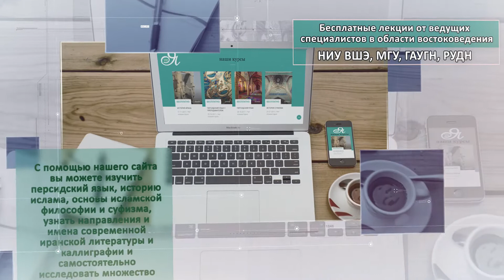Сайт yatv.moscow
В мире единого информационного поля и открытых границ межкультурные коммуникации и межрелигиозные взаимодействия становятся фактом и контекстом современной жизни. В этой связи так важно понимать друг друга и знать, что нас формирует как членов того или иного общества.
Ислам – неотъемлемая часть российского сообщества;  он - корень многих интеллектуальных и художественных свершений общемировой культуры. Для того чтобы вы могли разобраться во многих частностях исламского общего мы создали нашу образовательную платформу Yatv.Moscow.
Сайт Yatv.Moscow является проектом Фонда Ибн Сины. На нашем сайте вы сможете самостоятельно изучить многие аспекты исламской культуры и культур народов, исповедующих ислам. В этом вам помогут наши курсы по персидскому языку, основам исламской экономики, персидской литературы, философии суфизма и по многим другим областям востоковедения. Лекции читают преподаватели ведущих вузов России.
Данные курсы созданы под эгидой развития российско-иранских отношений и направлены на взаимное сотрудничество в сферах научной, культурной и духовной деятельности.